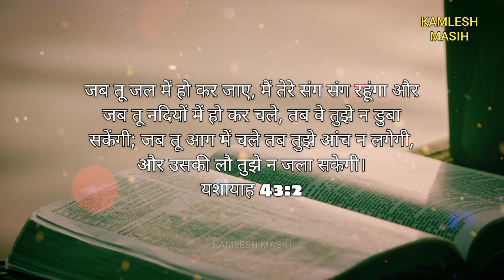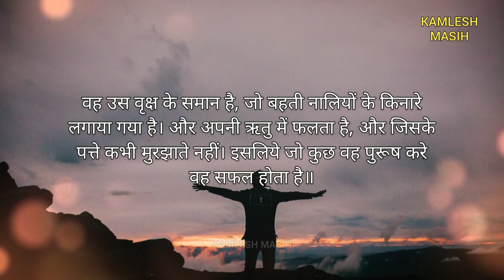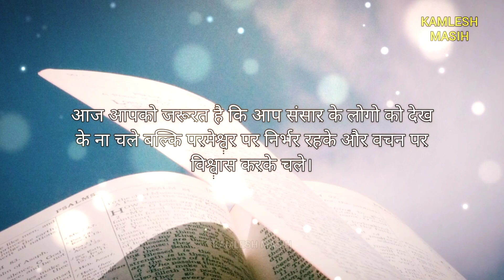विश्वास के वचन | Bible ke vachan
Bible vachan
Faith bible verses video
Faith hindi bible verses video
Fear bible verses video
Hindi Bible verses video
Hindi Bible ke vachan
Bible vachan hindi mein
Powerful bible vachan
Bible ke vachan hindi me
Parmeshwar ke vachan